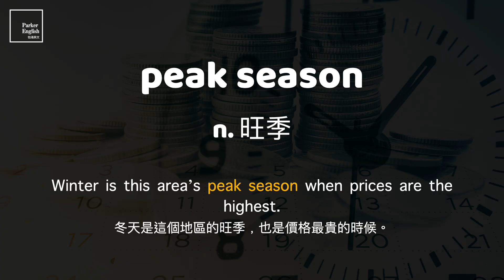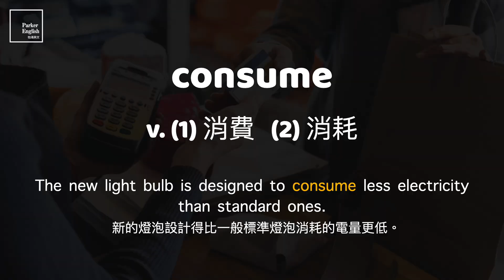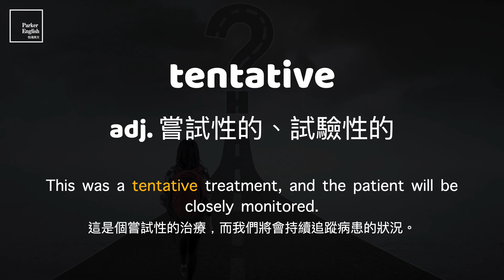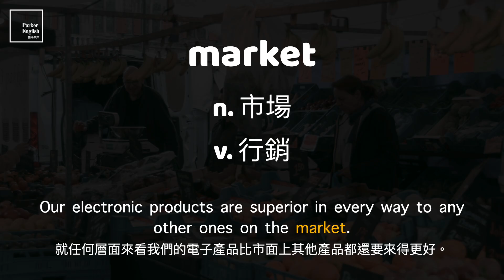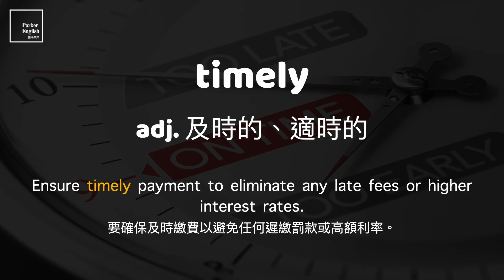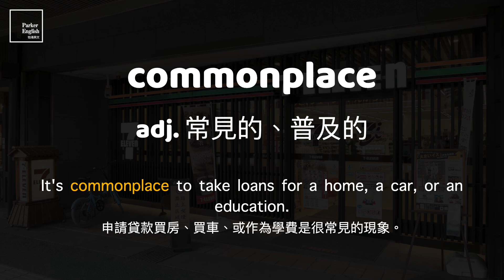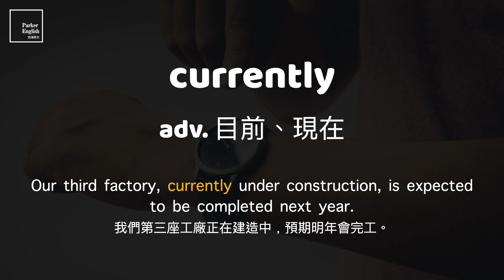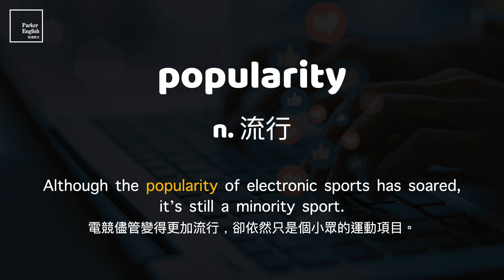多益單字 10 min ⎮ 67 Marketing 行銷 ⎮ 怕渴英文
如果你有看過「多益高分必考單字」的系列影片，還算熟悉影片裡大部分單字的話，這個系列算是延伸出來的簡短版本。影片當中不會含有中文例句的部分，讓你能更專注在聽辨英文例句上面。因此這個簡短版本的片長也可以壓縮至 10 分鐘左右，適合你運用瑣碎閒暇時間觀看高效複習單字喔。

00:00 開場
00:08 (1) launch
00:28 (2) competition
00:45 (3) peak season
01:00 (4) defeat
01:17 (5) underestimate
01:33 (6) enhance
01:50 (7) merchandise
02:06 (8) pop up
02:24 (9) consume
02:41 (10) advertisement
02:57 (11) react
03:14 (12) inspiration
03:30 (13) rare
03:47 (14) tentative
04:04 (15) attract
04:21 (16) commodity
04:37 (17) market
04:54 (18) clientele
05:10 (19) tactic
05:27 (20) publicity
05:44 (21) timely
06:02 (22) commonplace
06:19 (23) trademark
06:35 (24) fad
06:52 (25) currently
07:10 (26) target
07:28 (27) convince
07:45 (28) advertisement campaign
08:02 (29) popularity
08:18 (30) consignment